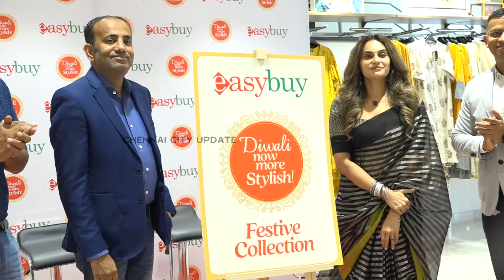Actress Shrutika Arjun launched diwali collections at Easy Buy Store at Guduvancheri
Launch of Easybuy Festive Collection by Shrutika Arjun at Guduvancheri